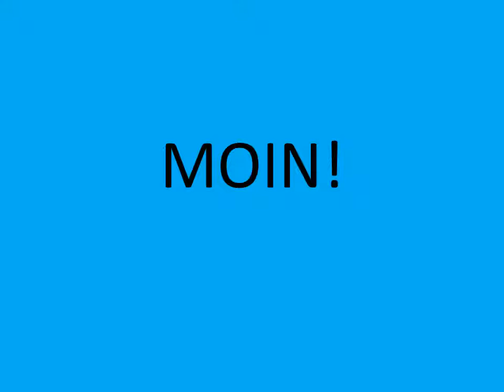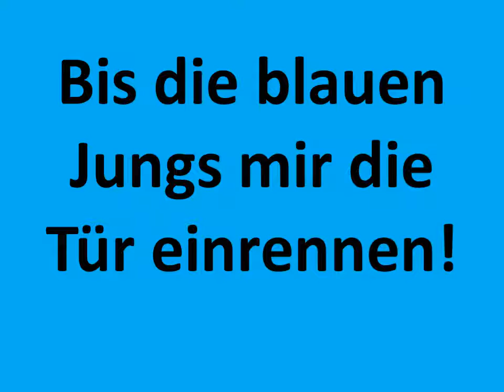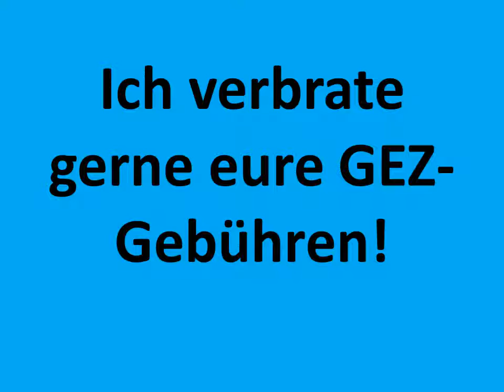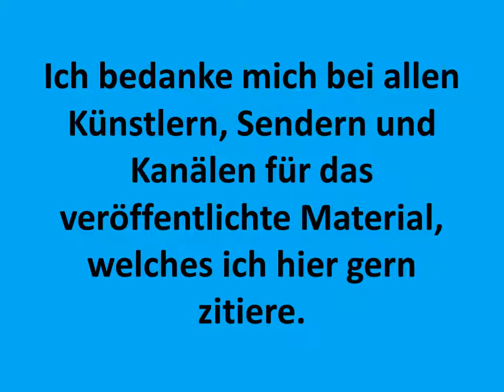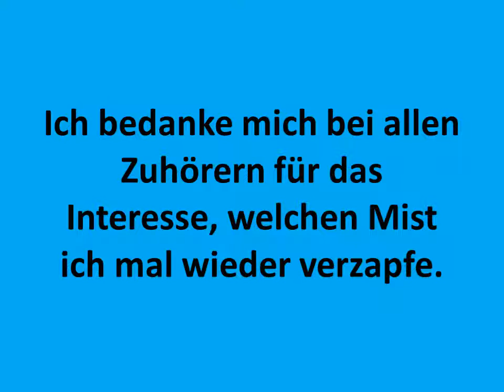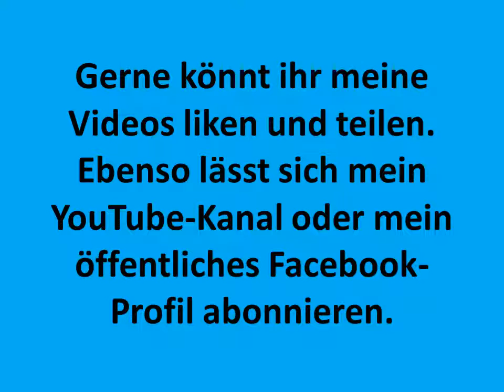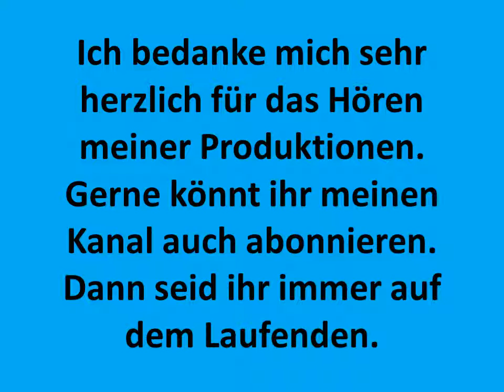Erotik Special 3 5 2 Die Prost im alten Rom